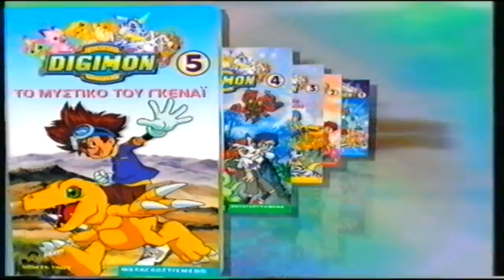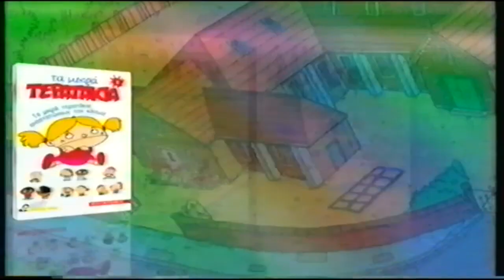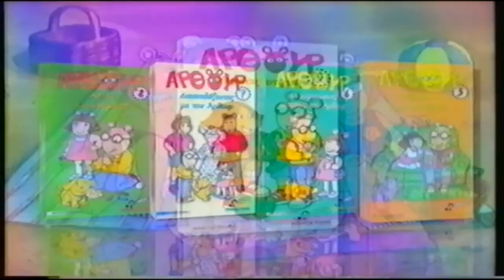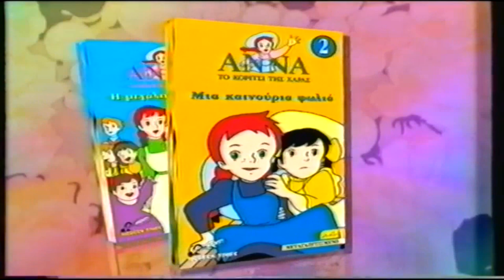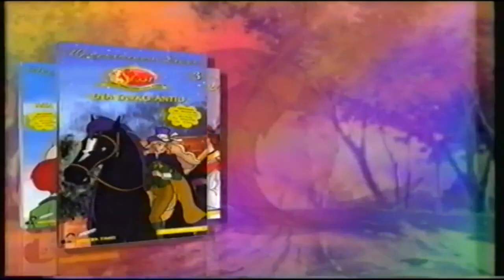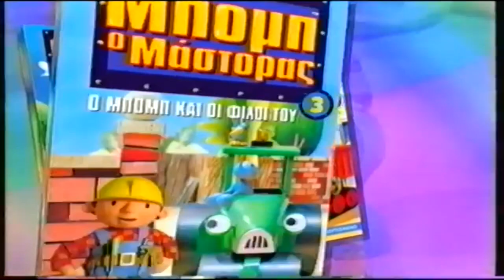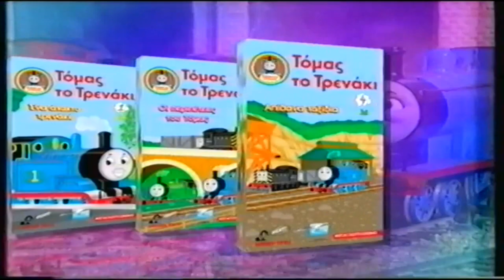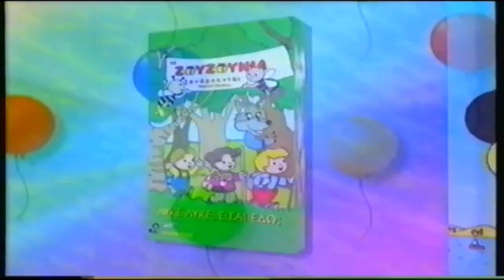Nextworks S.A Greece - Promo Cartoons - Closing Maya the Bee - Greek Dub - VHS Rip